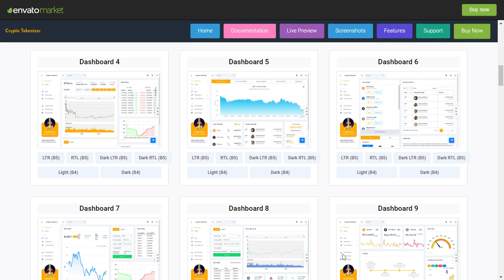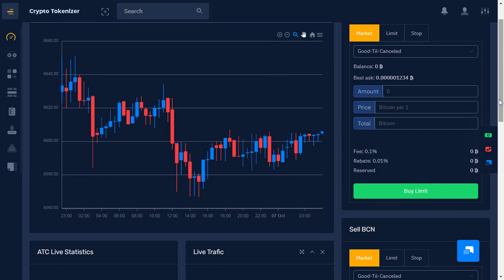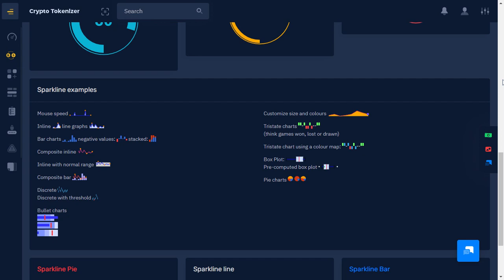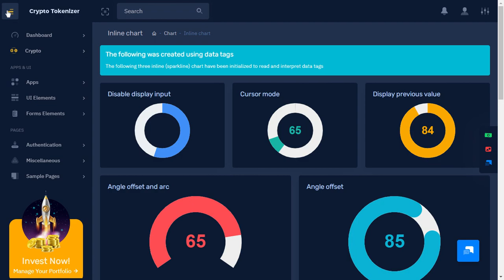Crypto Tokenizer Bootstrap Admin Dashboard Template with Dark LTR Theme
Crypto Tokenizer UI Interface Responsive Bootstrap 5 and 4.4 Admin Dashboard Template, UI and WebApp Template a fully responsive admin dashboard template built with Bootstrap 5 and 4.4 Framework, modern web technology HTML5 and CSS3. Lightweight, Sass and easy customizable which is basically designed for the developers who want to customize it.

Crypto Tokenizer UI Interface can be used by developer developing web applications like custom admin panel, ICO, Bitcoin Dashboards, Bitcoin and other current website applications, project management system, admin dashboard, application backend, CMS, CRM, Stock chart, Stock Market, Business Analytics, business website, corporate, portfolio, blog etc.

Works on all major web browsers, Desktop, iPhone, iPad, Tablet and all other smart phone devices.